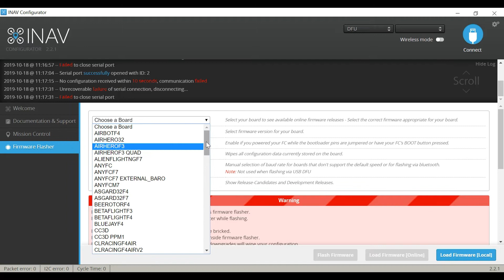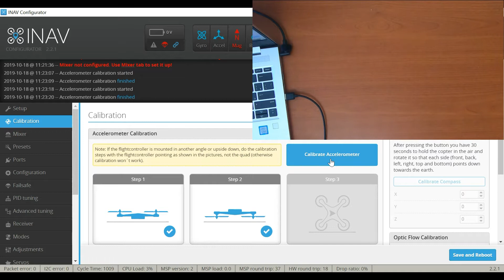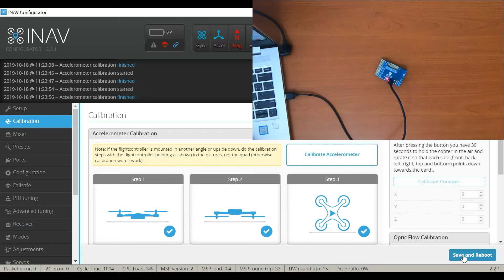MFD Crosswind mini assembly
Ну вот наконец то я смонтировал видео по сборке самолета от компании MFD. Этот самолет получился огромный, внутри фюзеляже просто огромное пространство для размещения разного оборудования.